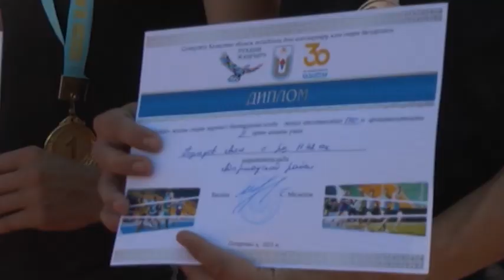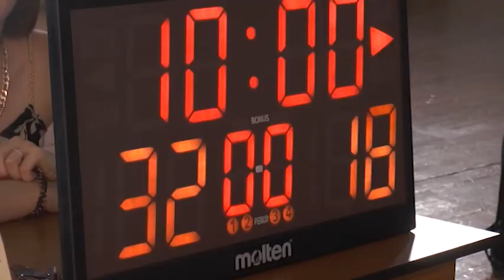Открытие летнего спортивного праздника "Ак бидай - 2021"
Стартовал первый этап соревнований летнего спортивного праздника "Ак бидай-2021". Легкая атлетика, баскетбол, прыжки в длину. Состязания идут по 8 видам спорта. Показать свой уровень собрались спортсмены из 13 районов нашей области. На стадионе побывала и наш корреспондент Диана Салихова.